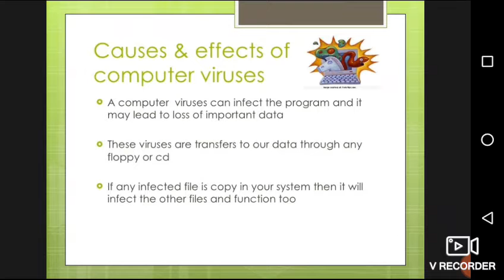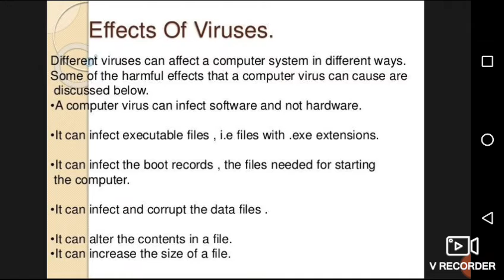Why Antivirus is in Computer Systems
Antivirus Software is data security utility which is installed in a computer system/PC with a purpose of protection from viruses, spyware, malware, rootkits, Trojans, phishing attacks, spam attack and other online cyber threats. ... and keeps your confidential data secured.